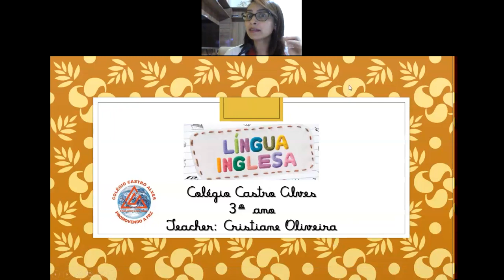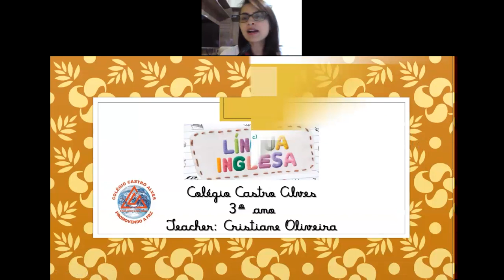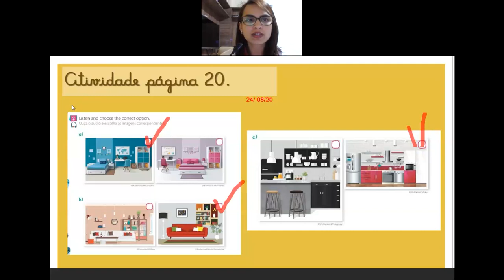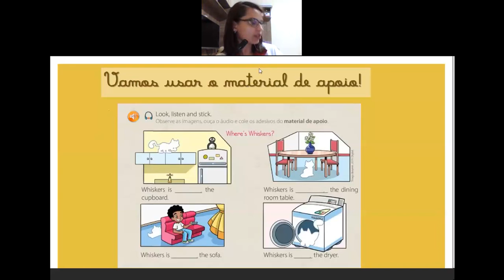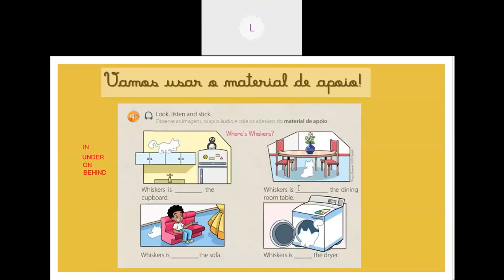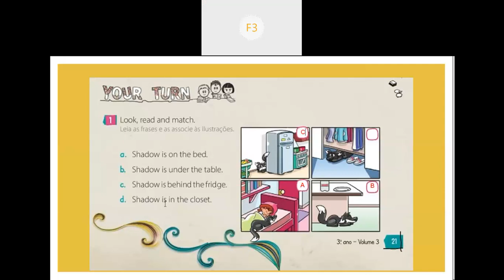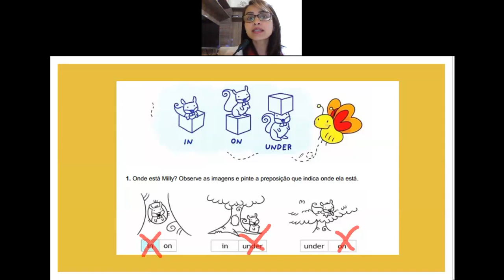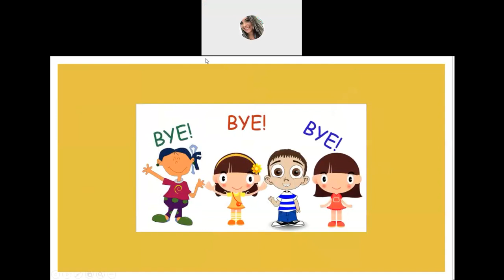Videoaula de Língua Inglesa - 3º Ano - Live sobre IN, ON, UNDER, BEHIND - Professora Cristiane